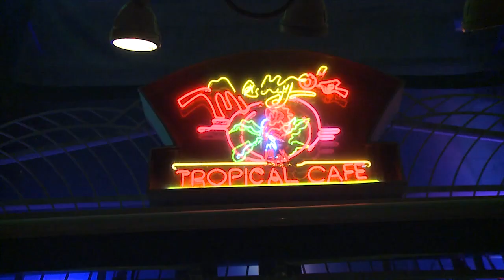Ija - "Midnight Madness" - Video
Ija 's “Midnight Madness” embraces the Latin nightlife of Miami’s South Beach and the culture of pleasure seekers found at Key West’s Fantasy Festival.

Lead & Backing Vocals by Ija

Acoustic Guitars by Chris Monteleone & Yamir Miranda

Flamenco Guitar by James Kidwell

Bass by Edilio Bermudez

Drums by Squidly Cole

Percussion by Richard Bravo

Organ by Dean Fishback

Piano by Michael Hugh Hoffman

Saxophone by Felipe Lamoglia

Trombone by Miles Fielder

Trumpet by Francisco Dimas

Cuban Lingo by Yasaar

Written & Produced by Ija

Recorded by Dave Poler & Michael Hugh Hoffman

Produced & Mixed by Michael Hugh Hoffman @ Sweetspot Studios, Palm Beach

Mastered by Bernie Grundman @ Bernie Grundman Mastering, Los Angeles